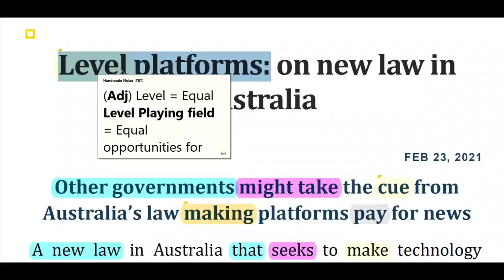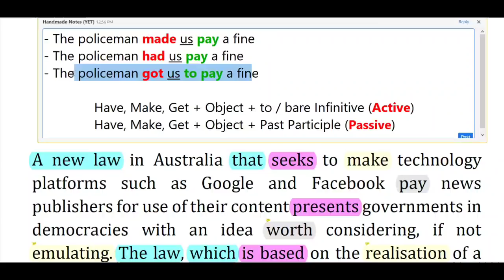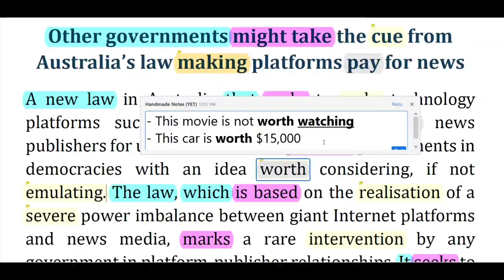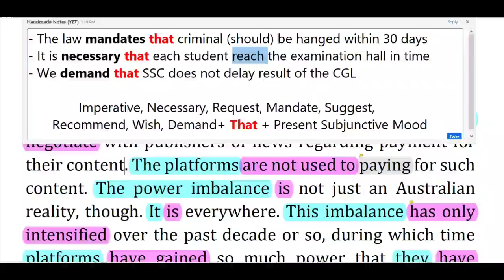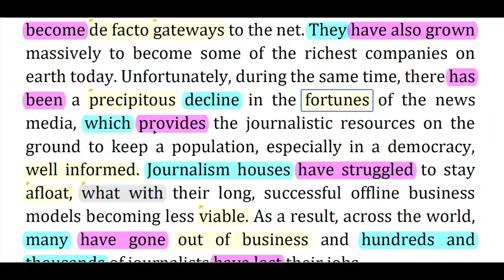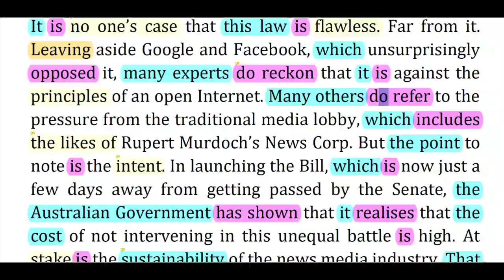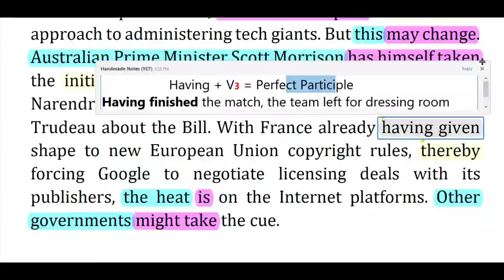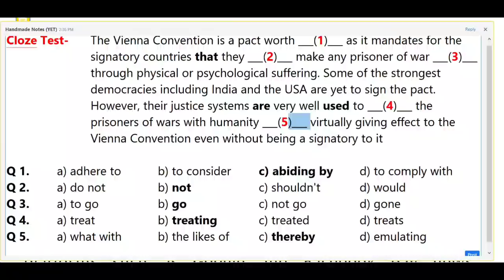The Hindu Editorial Today || The Hindu Newspaper Today || 23 Feb 2021 || Level Platforms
Contents Covered:
The Hindu